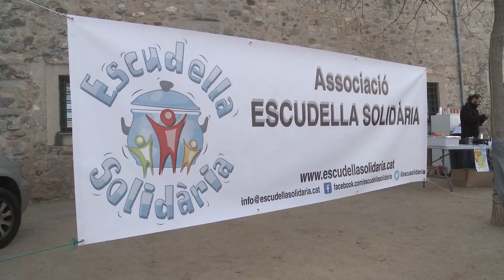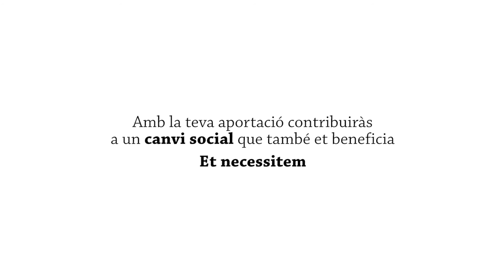4 projectes Lliures de pobresa, d'exclusió i de desigualtats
Implica-t'hi. Fes una aportació al Projecte Lliures.